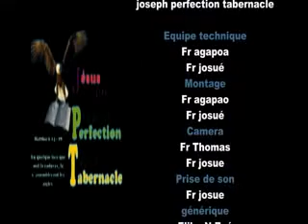ligne de priere 15 novembre 2014